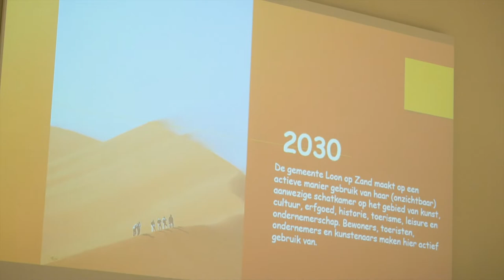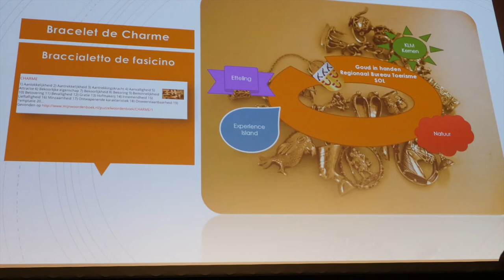De toekomstagenda van Loon op Zand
Jouw ideeën maken onze toekomst
Gilaworks verslaat het proces met een samenvattend filmpje.